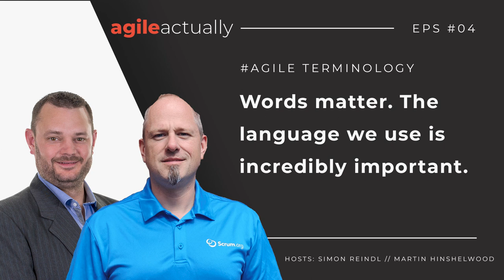Words matter. The language we use is incredibly important.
Join Simon Reindl and Martin Hinshelwood as they explain the importance of using words, terminology, and jargon with accuracy and precision. In many cultures around the world, we assume that others know what we mean when we say something or reference a specific industry-specific term. It helps to make sure that people are clear about what we mean, and that we mean what we say.

About Agile Actually

Simon Reindl is the chief agilecoach, agileconsultant and professionalscrumtrainer at Advanced Product Delivery. In addition to traditional agilecoaching and agileconsulting, Simon is pioneering leanagileprocurement in Europe and helping organizations to reinvent how they partner with suppliers and subcontractors.

for more information on Simon.

Martin Hinshelwood is the chief agileconsultant and professionalscrumtrainer at NKD Agility. In addition to traditional agilecoaching, agileconsulting, and scrumtraining, Martin is an expert in devops consulting and engineering.

If you are looking for help on anything DevOps, scrum, agile or microsoft, Martin Hinshelwood is your go-to-guy.

for more information on Martin.